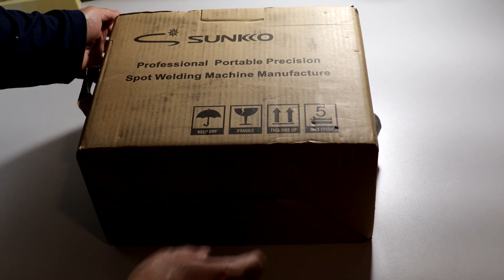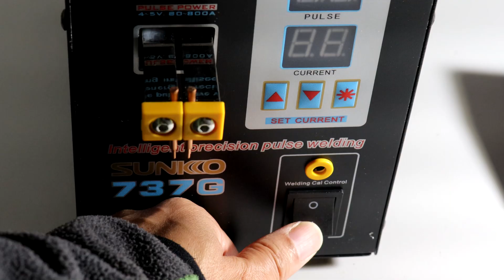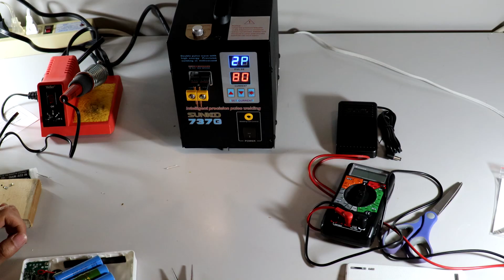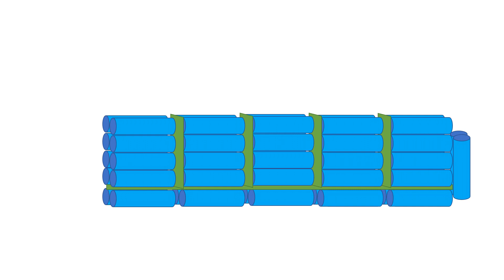18650 Li-Ion Battery 锂电池点焊机开箱：修理充电宝，满血复活 Battery Spot Welder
在今天的这个视频里我跟大家介绍一下这样一种利器，它可以使旧的充电宝满血复活。这就是电池专用的点焊机。家里有这样一个设备，确实是非常实用和方便的。
收到货的时候，箱子有点残破。好在机器本身没有问题。下面，我们就看看箱子里边都有哪些东西。这个塑料袋子里边装着这个点焊接的铜针和一些小工具。下面，我就把这个点焊机从着箱子里边拿出来看一看它的全貌。感觉这机身有一定份量。做工还算可以。这个小塑料袋的里边，装了一些赠品，包括了一些镍片和一个可以装四个18650电池的这么一个小盒子。首先，按照说明书的要求，先把这个焊接的铜针线装上。随机器一共附赠有四个。我今天先装两个，等这两个用得不好用的时候，还有两个备用的安装倒也很简单，关键就是要把这两个铜针的位置要对齐就可以。调节顶上的按钮，可以改变这个焊接触发的压力值的大小。把这些都安好之后就可以打开开关，实际操作一下焊接的电流大小和脉冲次数可以通过仪表盘的前面这些按钮来调节。实测焊接的效果还真是蛮不错的。焊点非常牢固，用手是拉不开的。我有一个旧的充电宝，最近不好用了几乎充不进什么电。打开它的塑料盒之后，看到里边一共有六个18650的电池。这六个电池是并联的。切断这些电池和那个电路板连接的导线之后，测量一下电池的电压，似乎是正常的。但是这只是一种假象这样的电池已经老化了。在放电的时候，电压下降得很快，能储存的电量非常的少。这些电池也不知道是什么品牌的。上面写着外YND三个字母。我今天就把这些电池换掉。我今天要换上的这种电池。是三星的18650。型号是二十四E。刚好借此机会试用一下这个电池点焊机器。我要换上的这几节电池，其实也是用过的。但是我自己对这个电池非常清楚。它们的性能都不差。我先是利用赠品里带着的这个可以连接四个18650电池的小盒子，先把四个电池焊接在一起焊接的时候觉得这机器还真是蛮好用的。使用起来还比较顺手。网上有许多介绍不用这种电焊机，就用普通的焊锡连接18650电池的方法。那些方法，我也都试过，其实那也是可行的。但是有了这么一个电焊机，你使用起来，觉得是非常非常方便，非常非常容易。在焊接好了四个电池之后，我量了一下电压，看上去很正常。这几个电池在焊接之前，我已经测量过他们的一致性。无论是他们的内阻和他们的现在的电压值都非常的接近。把六个电池的并联连接好了之后，我就打开我的电烙铁把这些电池焊接到充电宝的电路板上。正极和负极当然不能接反。再次说明一下，所有和电有关的事情，都有一定的危险性。18650电池在电极接反的时候会发热，会燃烧，会爆炸！所以，如果你要是不是特别有把握的时候，千万不要自己试着做这些事情。焊接完成之后，我简单的试用了一下这几个按钮，好像工作是正常的。然后，再把这塑料盒子盖上。这个充电宝就修好了。其实我们家里面，有很多这样的小电器都是因为电池坏了，就没有办法再使用通过更换电池呢？就可以使它们满血复活。这样真是既经济又环保。然后，我把这充电宝插上一个mini USB的线试一下看来，充电是正常的。然后又把我的手机连带着充电宝上看来，这充电宝也可以给我的手机正常充电。
我购买这个电焊机主要为的是我要下一步想要做一个电动自行车电池的DIY的这么一个项目。